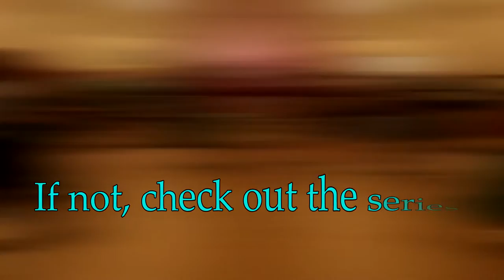Contra is… | Teaser # 02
So what exactly is contra? Let's find out together by hearing some contra dancers tell us about it!

Feel free to check out the "What is Contra?" playlist to find out more about the wonderful world of contra.